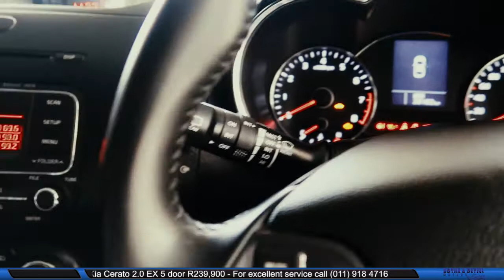2016 Kia Cerato 2.0 EX 5 door / Botha Deysel Motors Boksburg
The digital agency that drives results that works, because...we build on your idea!